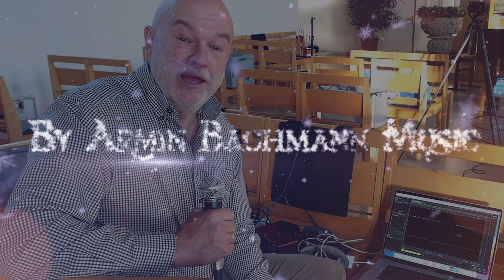Armins Advent - Dec12 / Today with Tatjana Fuog, Piano - Vocalise Op. 34 No.14, Sergej Rachmaninoff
A  trombonist's guide to Christmas!  I produced a new Video for every day until Christmas - with great musicians friends from Switzerland. A big thankyou to everyone, it was great fun. Thanks also to Yamaha Music Europe and Switzerland for their support. Enjoy and share 😍
Piano: Tatjana Fuog
Location: Ref. Kirche Laufen BL
Recording, filmed, Idea, Cut and Playing Trombone: Armin Bachmann 😊